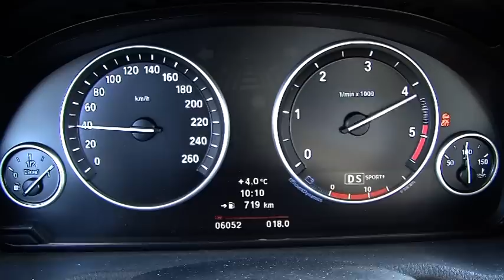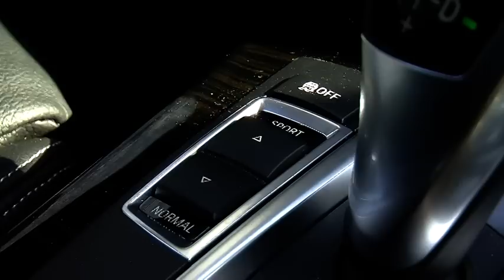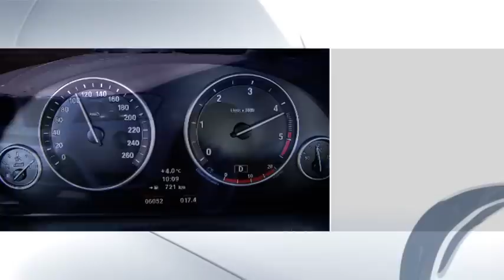Einzeltest BMW X3 xdrive 20d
Im Test bei auto motor und sport: der BMW X3 xdrive 20d: Wie schlägt sich die zweite Generation des 39.400 Euro teuren SUV?